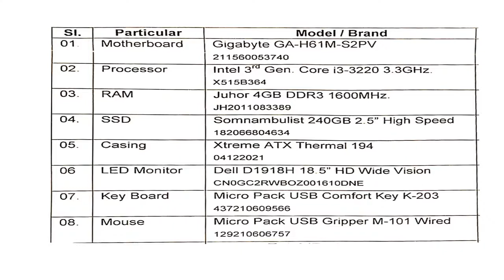কাচা বাদামের দামে PC ! বাজেট কম, PC লাগবেই?? 20K Budget PC, Full Build A-Z-Jakir247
Jakir247 - “প্রযুক্তির শিক্ষক”  হল বাংলাদেশের সবচেয়ে জনপ্রিয় টেক-ভিত্তিক ইউটিউব চ্যানেলগুলির মধ্যে একটি ৷ আপনার জন্য বাংলায় মানসম্পন্ন প্রযুক্তিগত টিউটোরিয়াল, টিপস এবং কৌশল এবং গ্যাজেট পর্যালোচনা নিয়ে আসছে ৷ সাবস্কাইব করুন এবং আমাদের সাথে যোগ দিন৷

এই ভিডিও মাধ্যামে জানতে পারবেন কম বাজেটে কী করে ভাল মানের পিসি বিল্ড করা যায়। এর দাম দর।